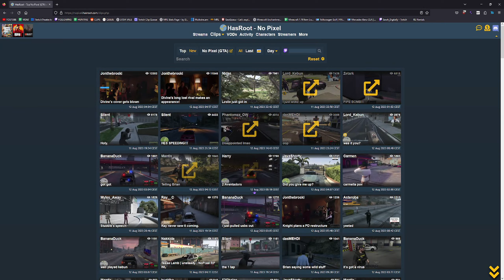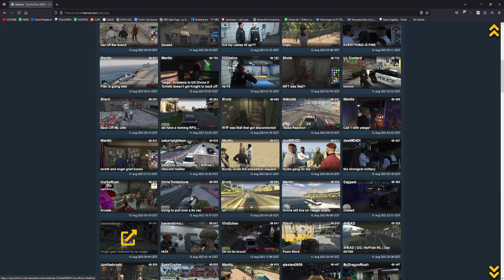Anna "Yosuzume / Lilac" Jørgensen // Yokai // NoPixel WL // spring cleaning